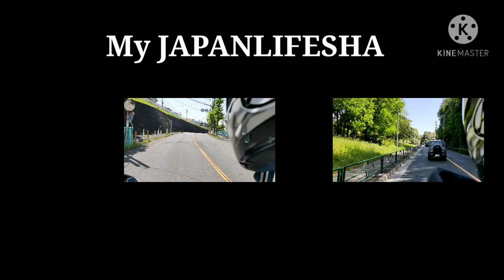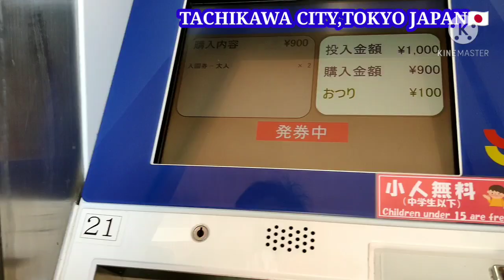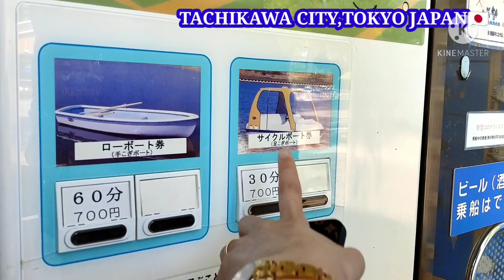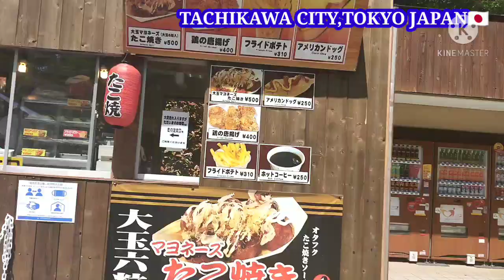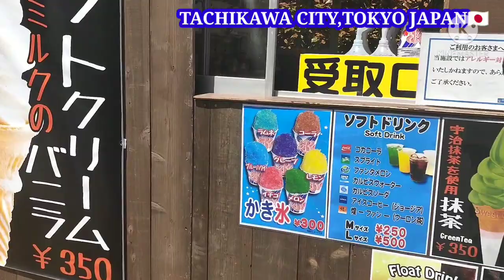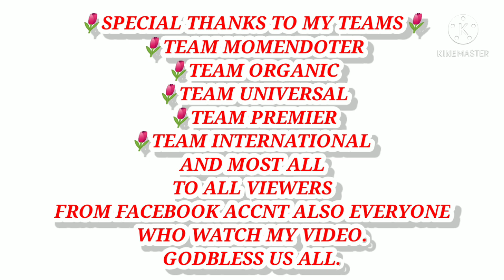Exploring at TACHIKAWA CITY,Tokyo Japan🇯🇵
.Tachikawa Airfield Was established in 1922 by the Imperial Japanese Army, and Tachikawa was elevated to town status the following year. On December 1, 1940 Tachikawa was elevated to city status. Before the war, Tachikawa was a military town centered on Tachikawa Airfield, and even after the war, it was a major base for the US military until 1977.
JAPANLIFESHARING video